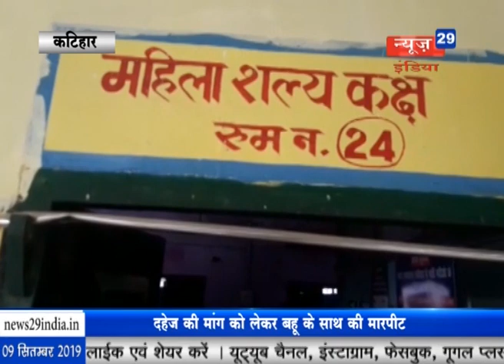News29India 9 Sept 2019 Bulletin_08 कार भोपाल-इंदौर स्टेट हाई वे पर नाले में गिरी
01 भोपाल से इंदौर जा रही जीवन मोटर्स कंपनी की एक कार भोपाल-इंदौर स्टेट हाई वे पर नाले में गिरी, हादसे में कार सवार पांच लोगों की हुई मौत।
02 छिंदवाड़ा पुलिस टीम ने अवैध हथियारों की तस्करी करने वाले गिरोह का किया पर्दाफाश, आरोपियों के पास से पुलिस ने 14 पिस्टल, 6 कट्टे, 2 रिवॉल्वर और 85 कारतूस किए बरामद।
03 कटिहार में दहेज प्रताड़ना का मामला आया सामने, ससुराल पक्ष के लोगों ने दो लाख की मांग को लेकर बहू के साथ की मारपीट।